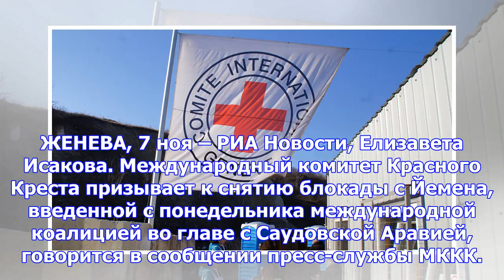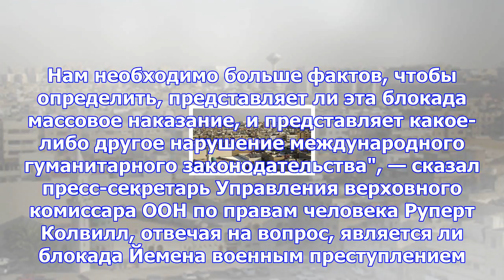Мккк призвал к незамедлительному снятию блокады с йемена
ЖЕНЕВА, 7 ноя – РИА Новости, Елизавета Исакова. Международный комитет Красного Креста призывает к сн...